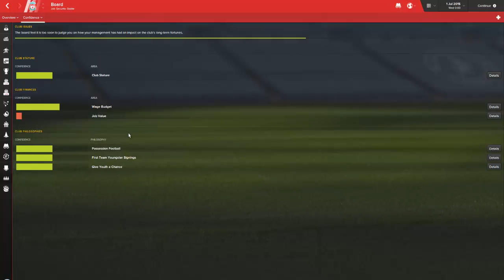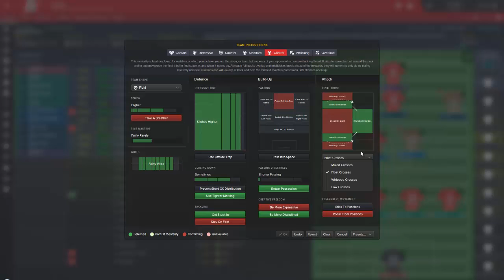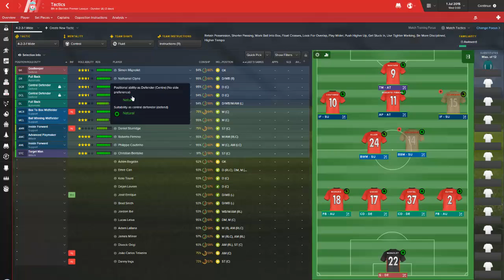Tactic Tuesday - Liverpool - Football Manager 2016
Addicted2FM has created a Liverpool tactic for Episode 3 of Tactic Tuesday